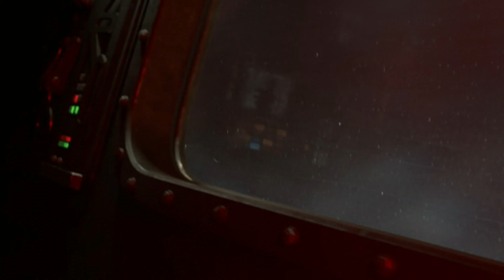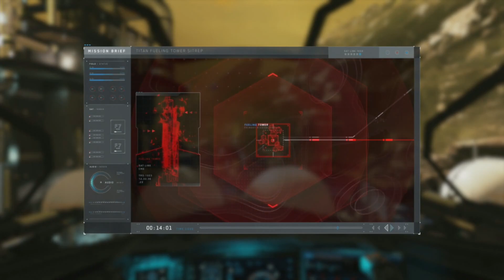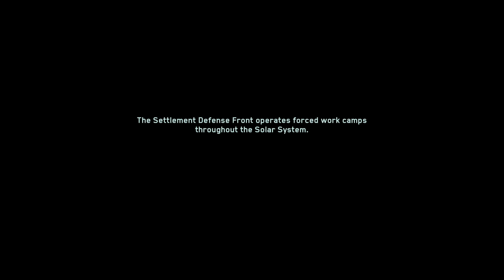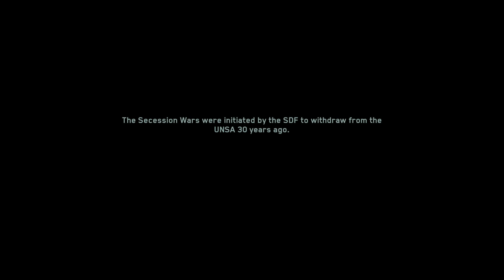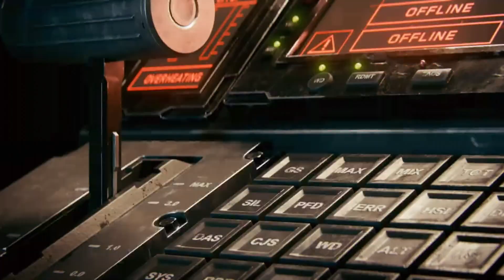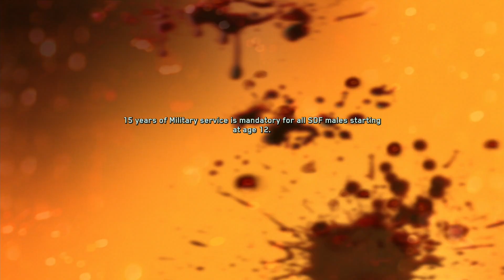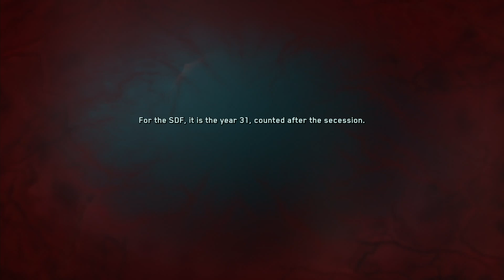Call of Duty Infinite Warfare Campaign Gaming Walkthrough Gameplay PS4 20240119 E205